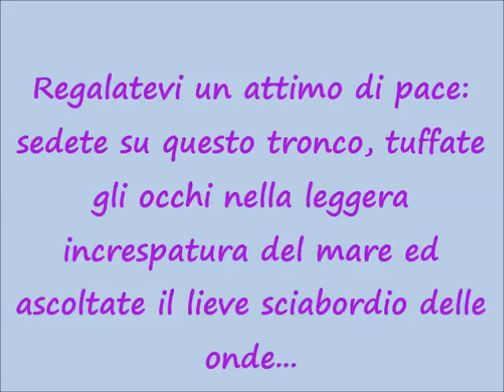Relax, il suono del mare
Martinsicuro, mattina del 10 gennaio 2014.
Tutto è così perfetto che ho voglia di condividerlo...